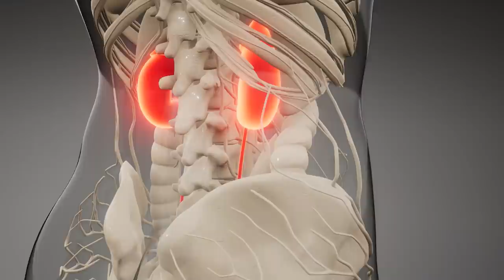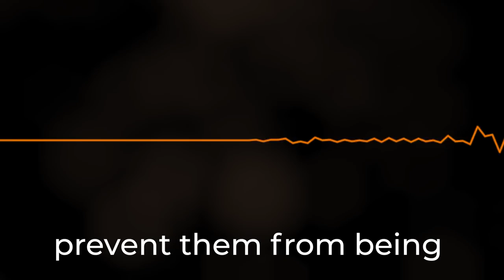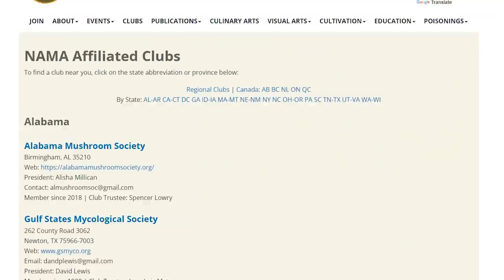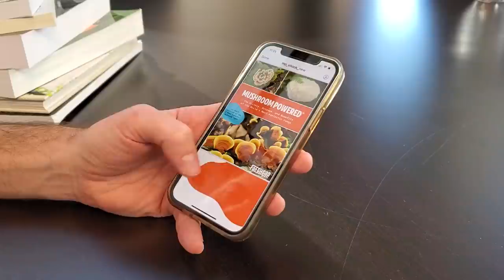☠️ DEADLY Mushrooms (Should You Be Scared of Harvesting Wild Mushrooms?)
What happens when you eat a poisonous mushroom? In this video, we go over the basics of the "deadly" mushrooms, what toxins they contain, and tips to avoid accidentally ingesting one of these dangerous shrooms.

0:00 Intro
0:53 How many mushrooms are actually poisonous?
2:30 What happens when you eat a deadly poisonous mushroom?
4:46 Why do mushrooms produce toxins?
6:30 How to avoid poisonous mushrooms
8:26 Outro

🎉 The FreshCap team is launching our enormous mushroom E-Book!! Get yours for FREE by signing up here: